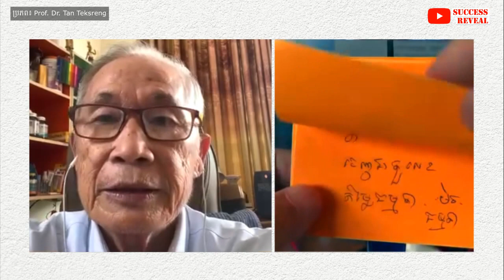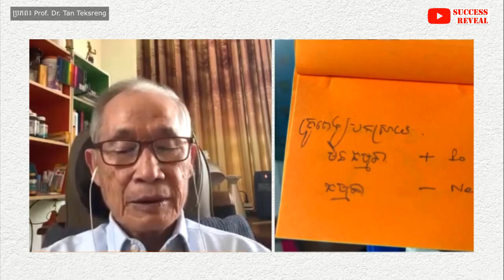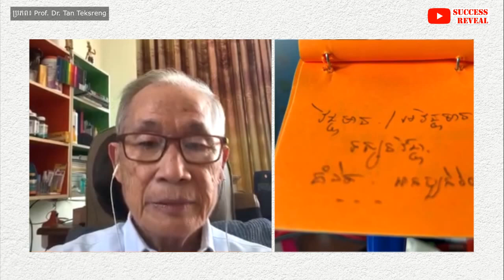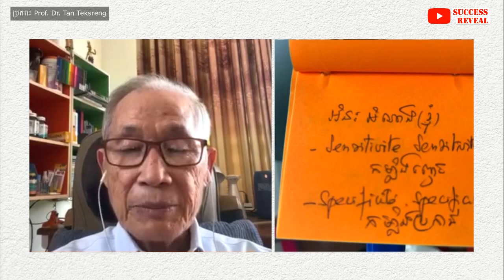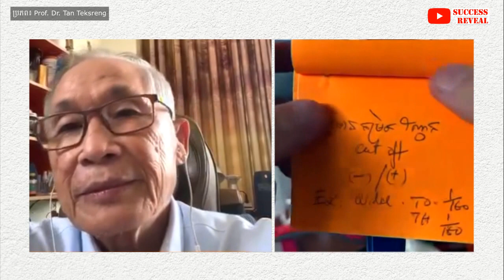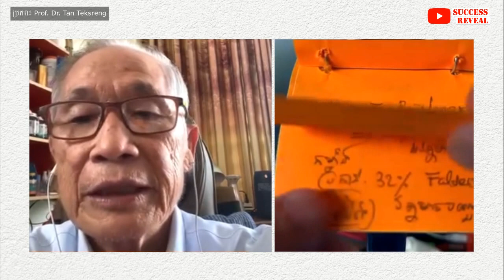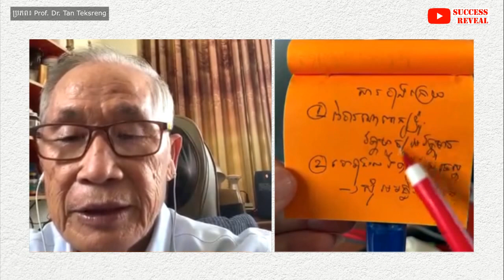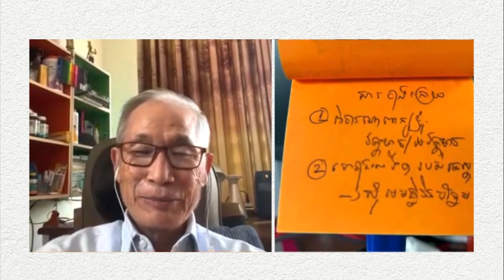ការប្រើពាក្យបច្ចេកទេស​ វត្តមាន​/អវត្តមាន​ មតិលោកសាស្ត្រចារ្យ​វេជ្ជ. តាន់ តឹកស្រេង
នៅក្នុងវីដេអូនេះខ្ញុំនឹងបង្ហាញអំពី ការប្រើពាក្យបច្ចេកទេស​ វត្តមាន​/អវត្តមាន​ មតិរបស់លោកសាស្ត្រចារ្យ​វេជ្ជ. តាន់ តឹកស្រេង, SUCCESS REVEAL

មតិខ្ញុំ​ អំពីពាក្យបច្ចេកទេស​ វត្តមាន​/អវត្តមាន​ sensitivity/specificity
បកស្រាយដោយ សាស្រ្តាចារ្យ វេជ្ជបណ្ឌិត តាន់ តឹកស្រេង.

✡ ABOUT US ✡
.: Why We create SUCCESS REVEAL channel :.
1. To inspire, Motivate, create new entrepreneur
2. Share Business knowledge, Entrepreneurship, Success
3. Free Business Education Online